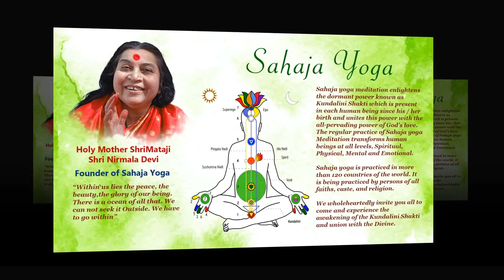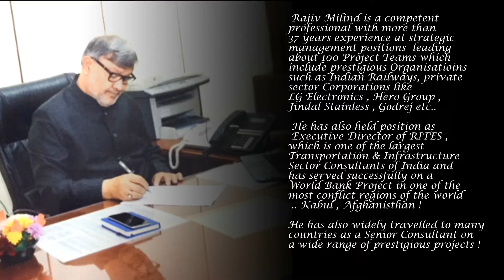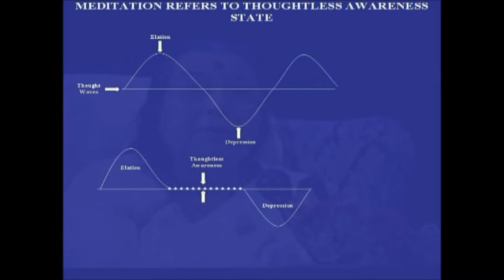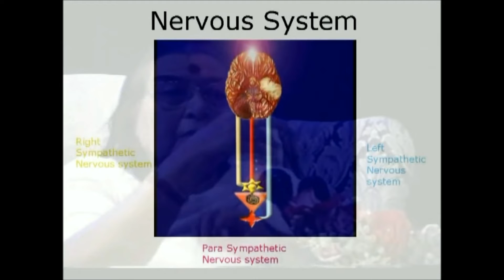Sahaja Yoga - Experience of Divine Love - Mr. Rajiv Milind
Sharing the experience of Rajiv Milindji at the Holy Lotus Feet of ShriMataji. He is a competent professional with more than 37 yrs of experience at Strategic Management  positions, leading about 100 project teams in Prestigious Organizations.